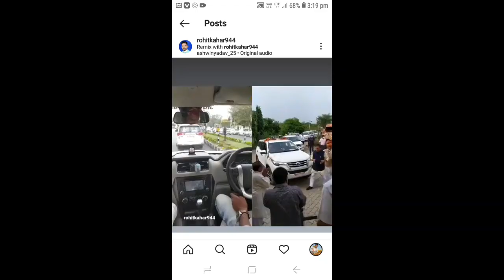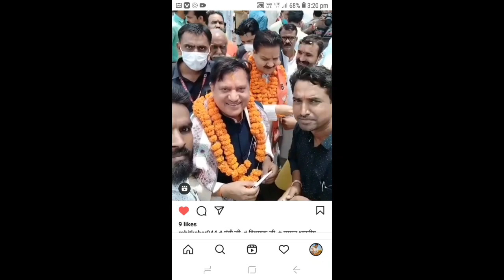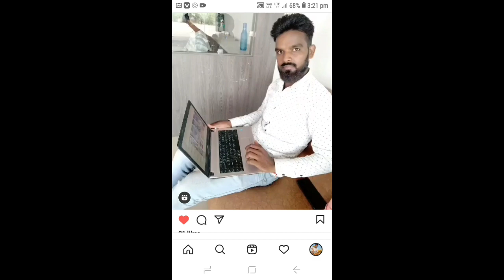Aaj block Mein Aata Hai Ki aap unke subscribe kaise karen 1000 subscriber kaise karen bhai sahab ko